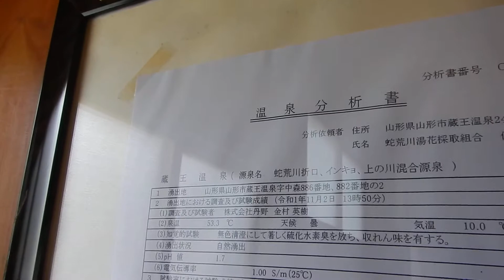蔵王温泉・下湯共同浴場